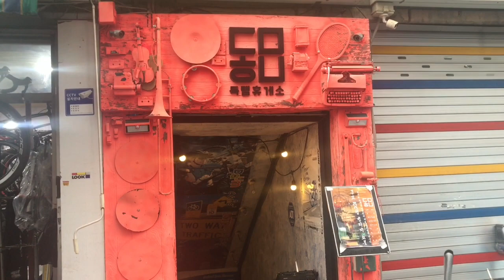동묘 빈티지 가게 - 크리스마스 추천 ~ [재사용 허용, Creative Commons - Free]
동묘안에 괜찬은 빈티지 소품가게를 발견해서 동영상으로 남겨보았습니다. 이름은 동묘득템휴게소 라는 곳이더라구요..